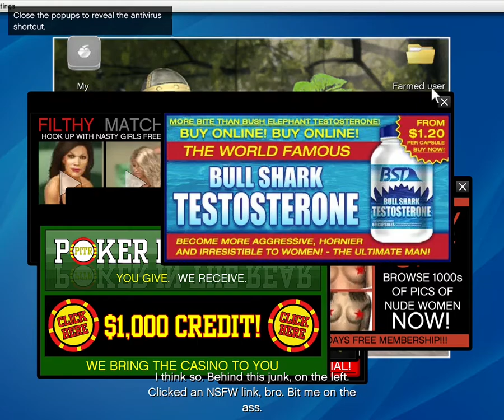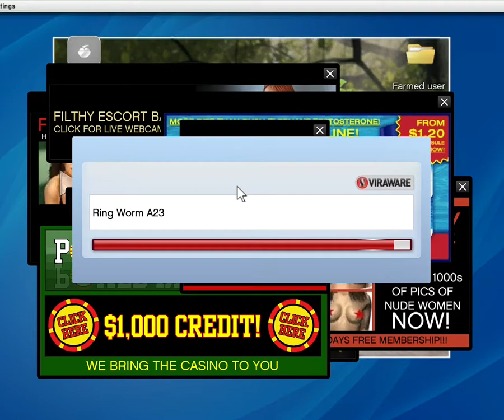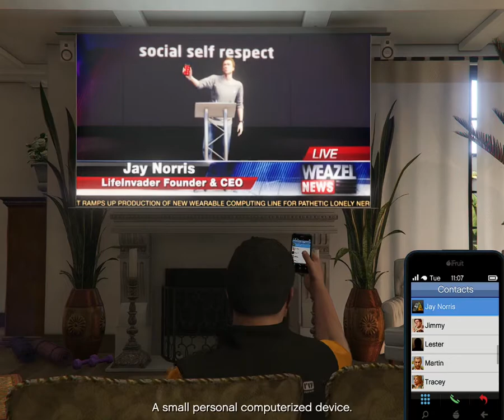GRAND THEFT AUTO V WALKTHROUGH PART 7-THE CEO!!!